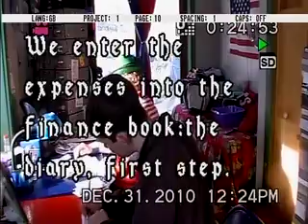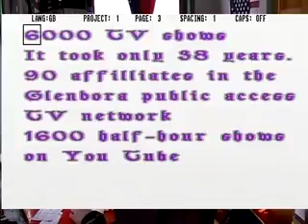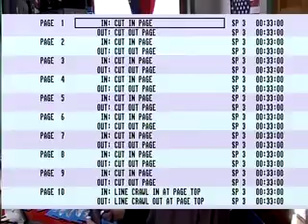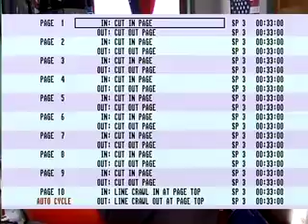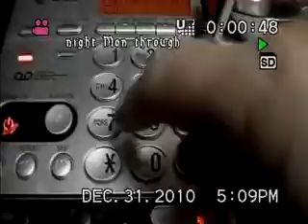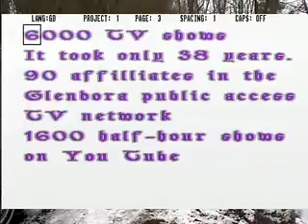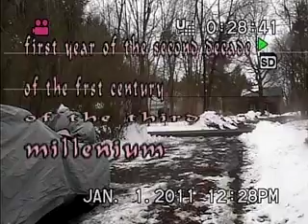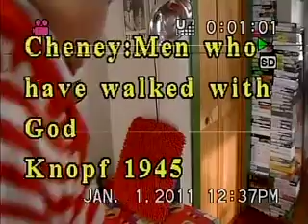A Chat With Glendora 6021-6024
we enter the expenses into the book, first step in background, the mysticism of brother Lawrence, practice of the presence of God
Fairpoint plays A Chat With Glendora two hours every night
mon through fri
Devin delivers the discs
Devin done with Thursday back to school
1993 goes for a walk in a crisp winter
brother lawrence singular safacity
1980 lincoln continental
exercise the body
Devin reads about Buddha
Jan 2, 2011
tasks exercise cars
audio is brother Lawrence one page of Buddha